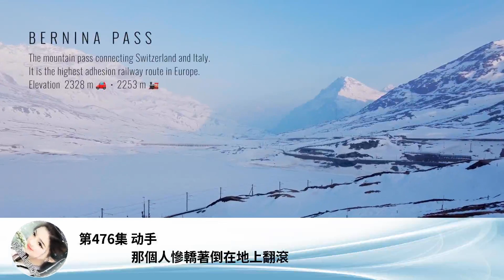第476集 動手